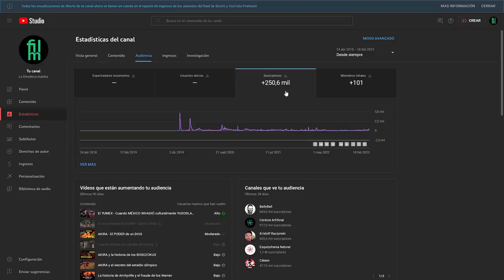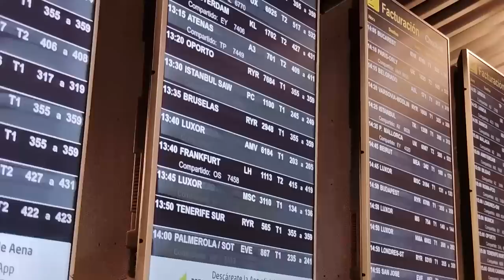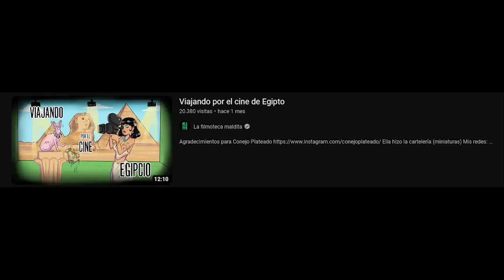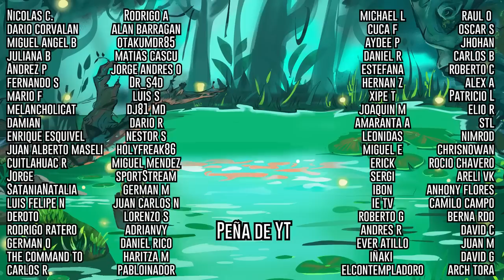ESPECIAL 250K - Os enseño las PIRAMIDES por dentro